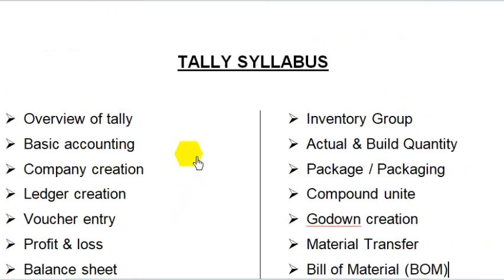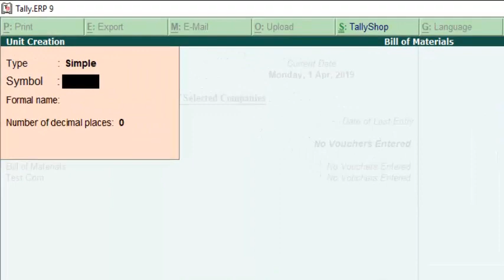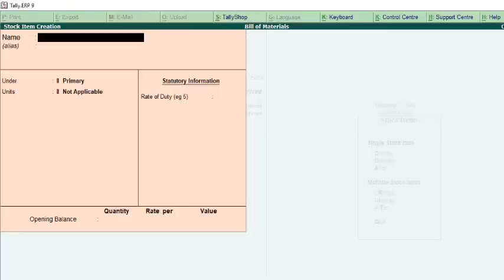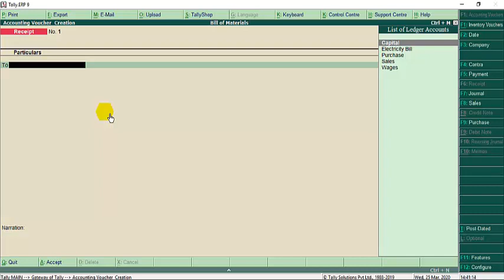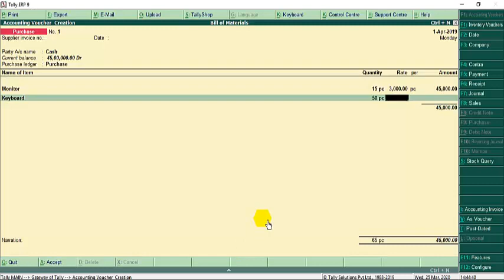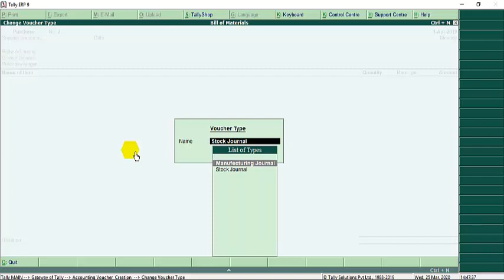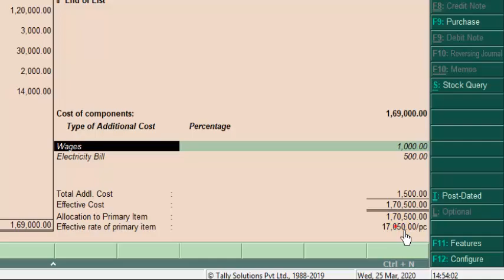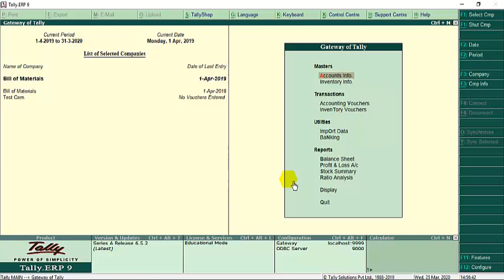Tally ERP9 in Hindi Lecture_19 (Bill of Materials BOM)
apin computer pathshala
video about manufacturing journal.
know how to use manufacturing in tally.